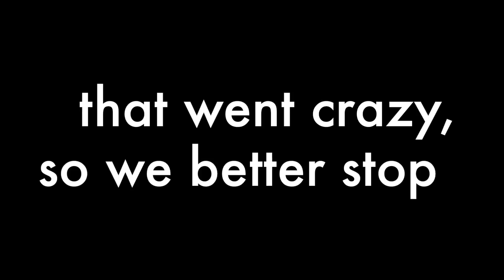BTS - Fire Dance Cover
Hi, Here is our dance cover of the hottest Korean boyband nowadays, Bangtan Boys (BTS) - Fire. Our aim is having fun so, don't take it seriously. :D